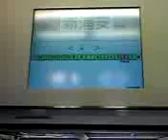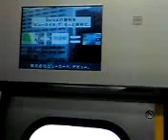Ｅ３３１系京葉線 新浦安駅到着、発車メロディーと Ｅ３３１系自動放送まで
2010年5月22日撮影。レアな京葉線の新型車車内自動放送中心の動画です。